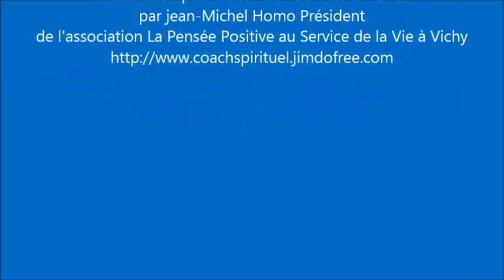Méditation Purification de l'Aura de la Terre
Méditation guidée par Jean-Michel Homo Président de l'association la pensée positive au service de la vie à Vichy, dans le but de purifier l'aura de la Terre; Si vous désirez être tenu au courant de nos prochaines vidéos vous pouvez vous abonner gratuitement à notre chaîne youtube joieangelique, merci.